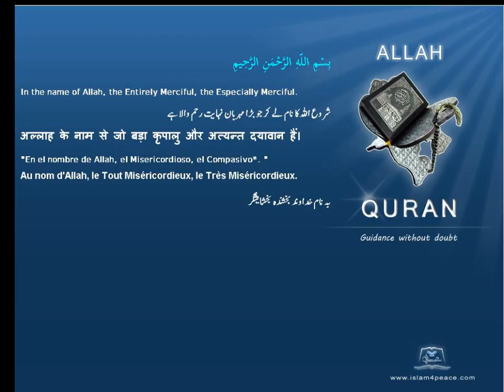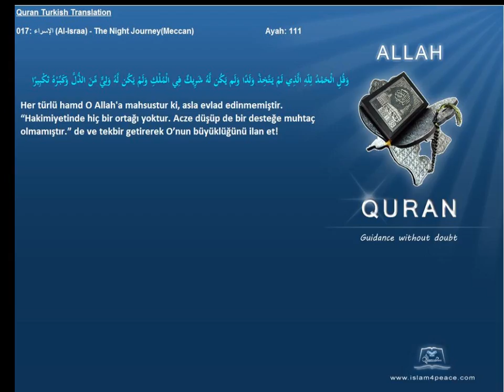Quran Turkish Only 017 الإسراء Al Israa The Night JourneyMeccan Islam4Peace com